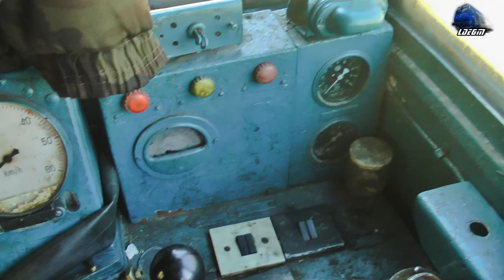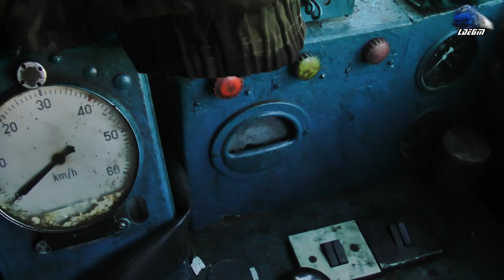Cabview L45H Dieselok - Führerstandsmitfahrt in Munții Carpați/Carpathian Mountains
1:Pornire Motor Locomotiva L45H Dieselok Engine Start Up
2:Călătorie cu Locomotiva L45H Dieselok & Tren cu Lemne/Wood Train pe/on Valea Vaserului/Vaser Valley